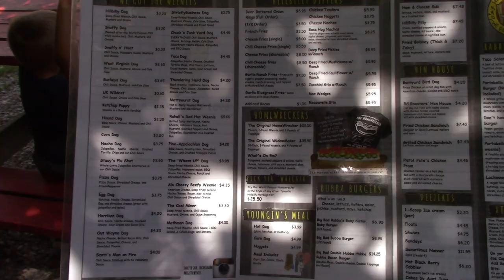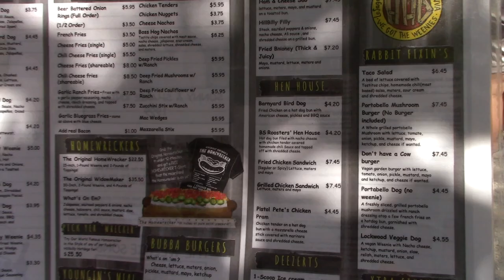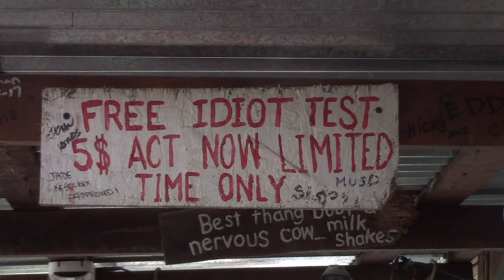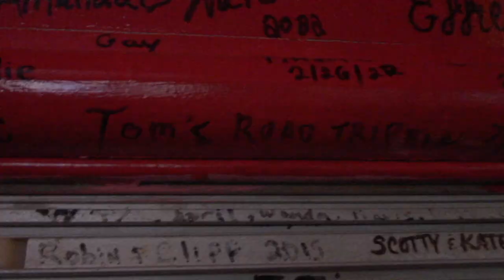Hillbilly Hotdogs Eating Expierience - Lesage, West Virginia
Hillbilly Hot Dogs is a roadside hot dog stand and tourist attraction located near Huntington, West Virginia known for gourmet hot dogs and hamburgers.

Menu
Its offerings include the Homewrecker Hot Dog, which is 15 inches long and "contains three and a half pounds of deep fried sausage and a deep fried one pound weenie topped with sauteed peppers and onion, two kinds of cheese, lettuce, tomatoes, jalapeños, spicy sauce, mustard, ketchup and creamy slaw." It is promoted with an "eat it all in 12 minutes, get a t-shirt and braggin' right" deal. It also sells a 15-pound burger consisting of ten pounds of meat, five pounds of bun, cheese, ketchup, mustard, onions, pickles, tomatoes, and mayonnaise.

Hillbilly Hot Dogs' 10-Pound Burger has been ranked among America's fattiest foods.

Hillbilly Hot Dogs was featured on Food Network's Diners, Drive Ins, and Dives in 2008 on their Flavortown Favorites Episode and two more times in 2010 and 2020.

19046 Bruce B. Downs Blvd. # 1437